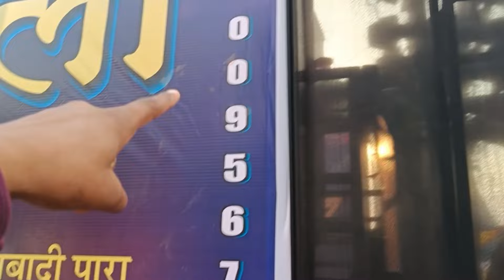हमर नया काम New setup 😍💗🥁🪘🎹🎷